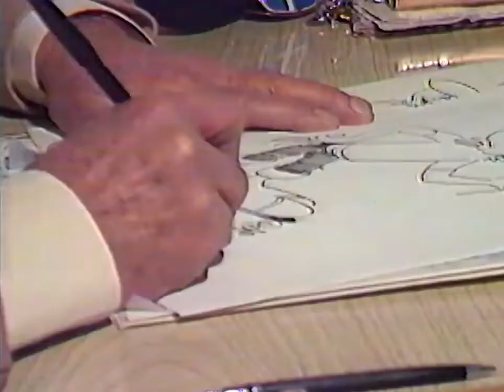Condorito y Pepo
Recordamos al gran artista gráfico René Rios Boettiger “Pepo”, creador del popular “Condorito”, a través de esta cápsula transmitida por Canal 13 en el año 1983.